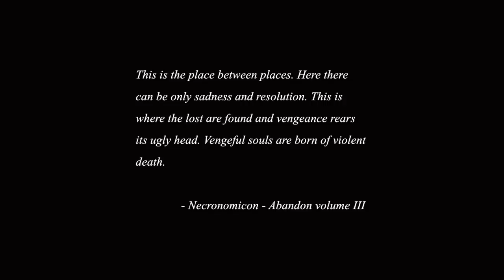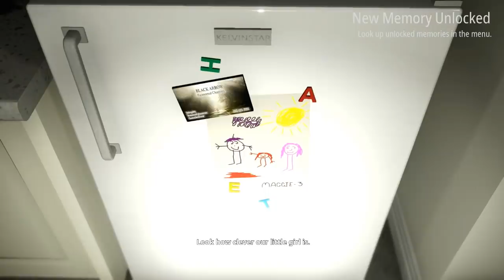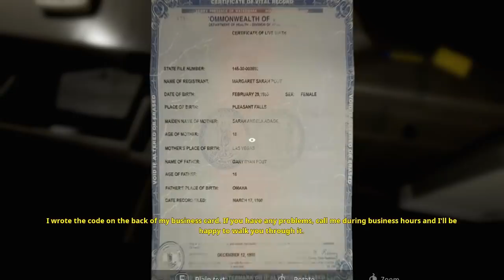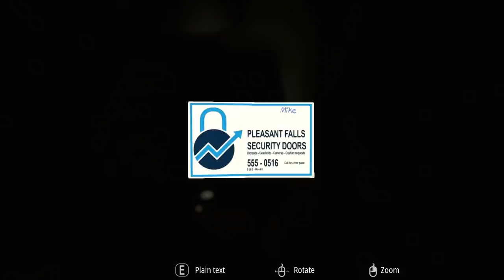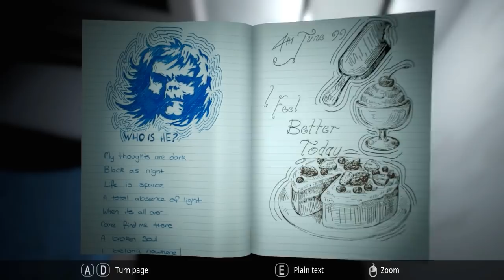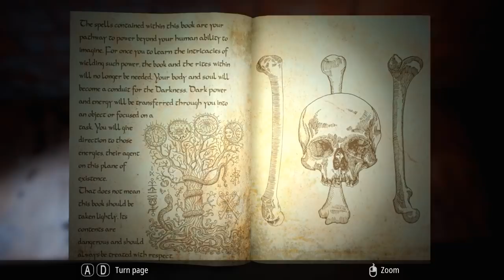Infliction Part 1 | Horror Game | PC Gameplay Walkthrough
Full Game Playthrough Part 1. Haunted by a vengeful spirit, we explore a once-happy home.

Infliction is an interactive nightmare, a horrific exploration of the darkness that can lurk within the most normal-looking suburban home.
Wander through the remnants of a once-happy family, reading letters and journals, listening to voicemails, and piecing together clues to understand the terrible events that led you here.
However, you are not alone. Something else has remained in this house, a being of infinite grief and rage. While you hunt for clues, it hunts you, waiting for its chance to unleash its anger on you.
Can you survive long enough to find atonement?

Features
A restless AI enemy will be stalking you, and you really don’t want to be caught. Will you run, hide, or find some way to fight back?

Warped reality
Explore a realistic, interactive suburban house that gets more fractured and twisted the deeper you go.

Piece it together
Read letters, find diaries, and examine the precious mementos of a broken family to understand the terrible events that led you here.

Almost too real
The story is grounded in real-world domestic tragedy, the fears and hurts that we all know: broken hearts, betrayed trust, grief, and loss.

The power of Unreal renders a photorealistic environment with dynamic lights and shadows that can dazzle you or plunge you into darkness.

Choose your challenge
Standard difficulty will occasionally point you in the right direction, but in hardcore mode you will be on completely on your own.